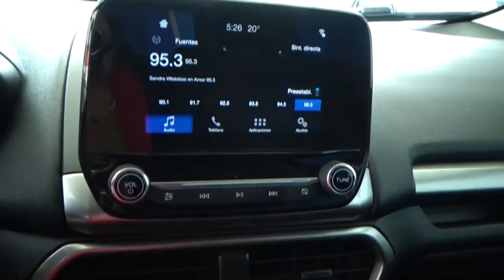Ford / Eco Sport / 2018 - 1498